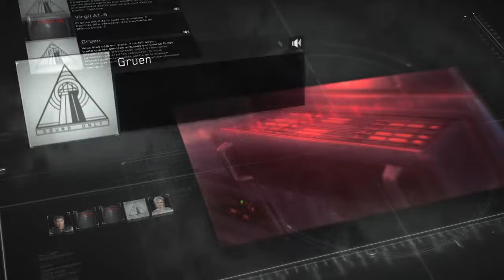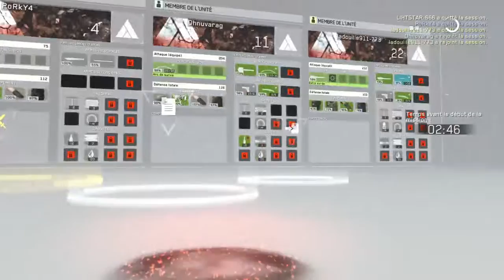MGS Survive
Tu veux du FPS et de l'Aventure! Tu sera servie chaque jour je vais te proposé une panoplies de gameplay ! Vien rire et t'amusé avec tes amis !